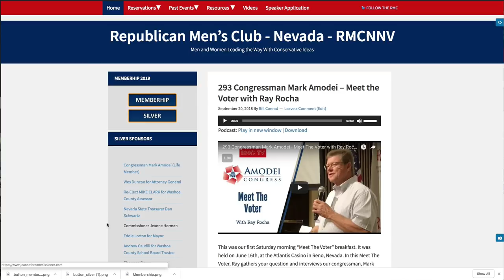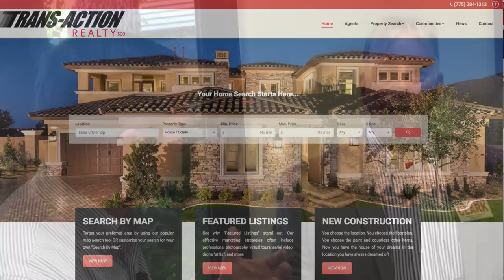294 Mike Clark for Washoe County Assessor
Today on Timelines we have Mike Clark who is the Washoe County Assessor. HIs website is